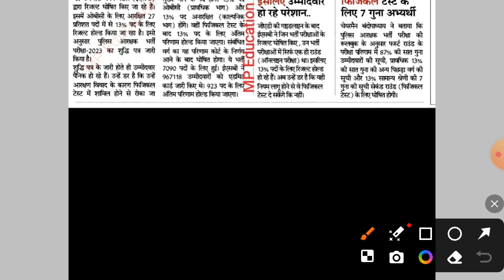MP POLICE Constable result update || mp police constable cutoff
mp police constable result kab aayega,